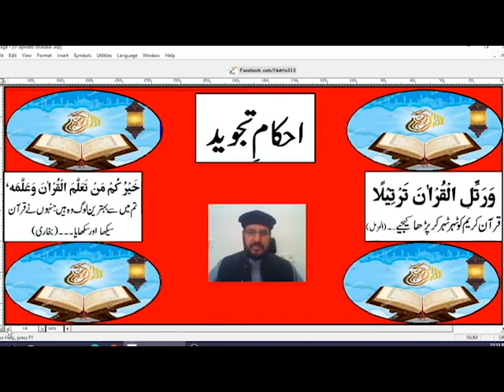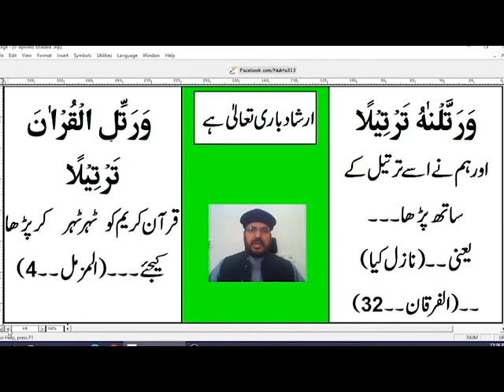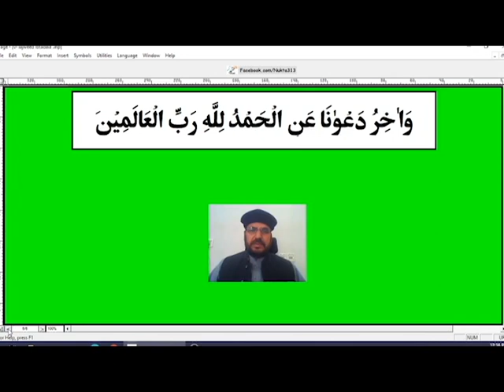Ahkam-e-Tajweed by Mirza M Zafar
Ahkam-e-Tajweed by Mirza Muhammad Zafar